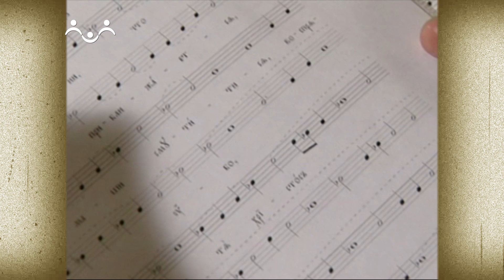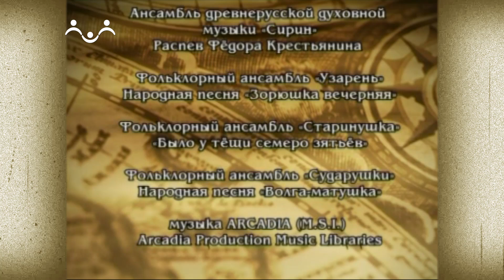Своими глазами. Ярославль